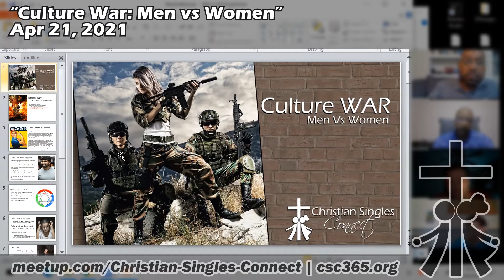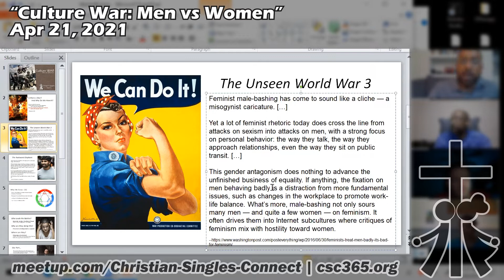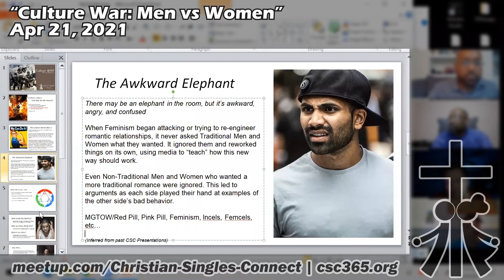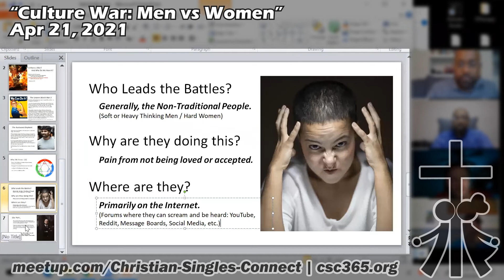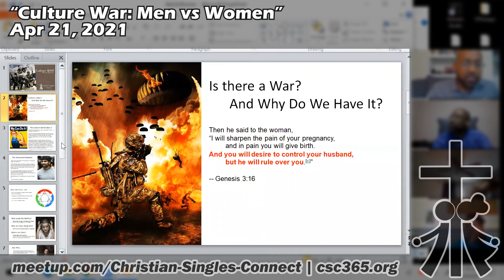Men Vs Women | What Can the Sexes Get Along | Why does the opposite gender act weird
What Can the Sexes Get Along | Why does the opposite gender act weird | Christian Singles Connect | Christian Dating